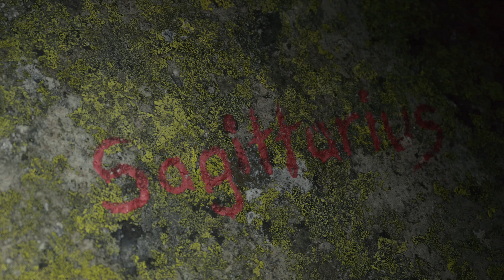Best of Grimsel with Black Diamond Athlete Yannick Glatthard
Follow Yannick Glatthard on an epic one-day link-up of 5 classic routes on the Swiss granite of Grimsel.